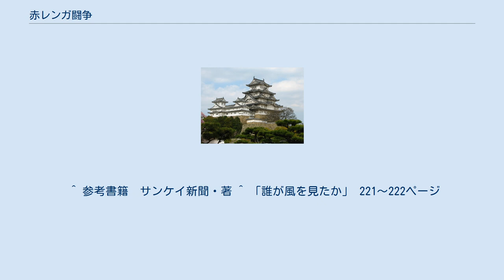赤レンガ闘争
赤レンガ闘争（あかレンガとうそう）とは、安田講堂封鎖が解除された1969年9月から始まった、森山公夫らが中心となった東京大学精神科医師連合（精医連）による東大病院精神病棟占拠事件。
この病棟のある建物の外観からこの通称がついた。
 精医連は3階建ての赤レンガ（通称）病棟の1階と2階の一部、計55室を占拠し、対立する台弘を筆頭とする東大当局側の医師たちは「外来派」と呼ばれた。
さらに、精医連は「自主管理」と称して自分たち以外の医師、看護婦らが病棟に入ることも拒否し、排除した。
台弘は、病棟責任者として、ストレスに過敏な患者に配慮して、警察力を導入しなかった。
また、精医連メンバーの留学に際して、自主管理を離れるのでなければ、許可を与えなかった。
 これにより東大精神病棟は精医連派と外来派とに分裂し、1996年まで解決しなかった。
 ^ ホコリかぶる教授の胸像 ひっそり壁にビラ 赤レンガ病棟初公開『朝日新聞』1978年（昭和53年）7月1日夕刊、3版、10面 ^ 中井久夫『日本の医者』〈こころの科学叢書〉日本評論社、2010 ^ 初版「誰が風を見たか」、11章「東京大学と学園紛争」217ページ ^ 「誰が風を見たか」、221ページ ^ 『ドキュメント東大精神病棟』。
 ^ 同上。
 ^ 参考書籍　サンケイ新聞・著 ^ 「誰が風を見たか」 221～222ページ